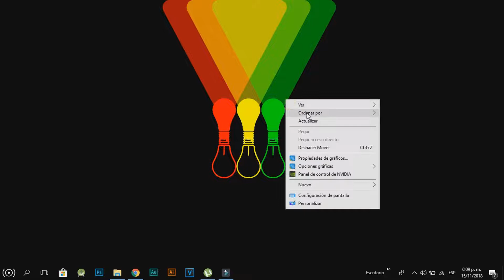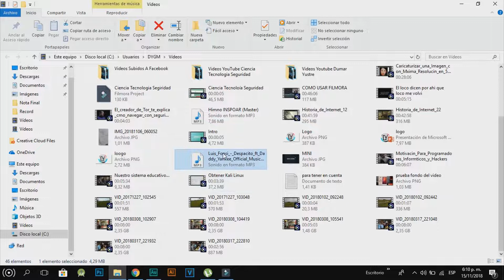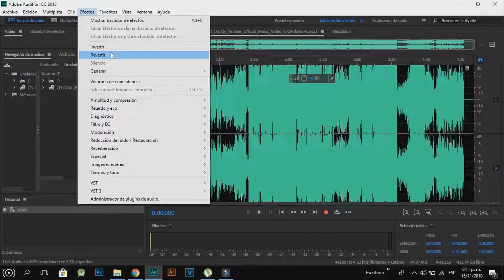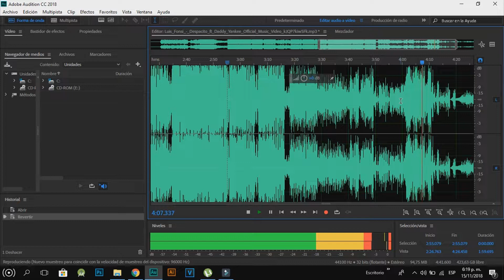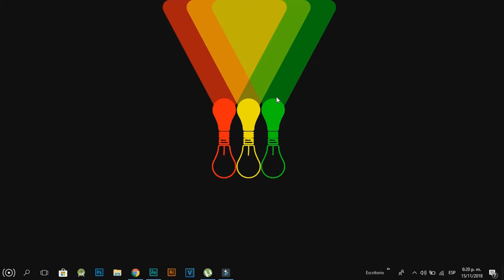Mensajes Subliminales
QUE SON MENSAJES SUBLIMINALES
MENSAJES SUBLIMINALES EN CANCIONES